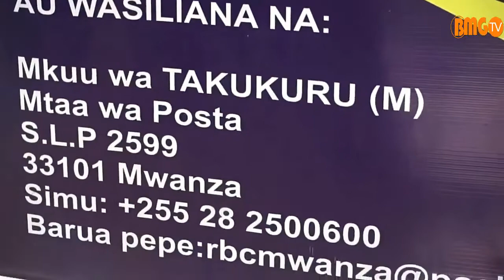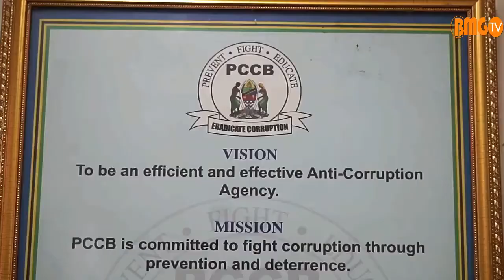TAKUKURU yafanya kweli, yashughulikia watu Mwanza